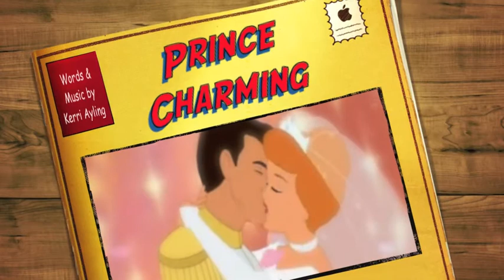Prince Charming (unfinished) (comments please)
Should I finish this? Do you like it?